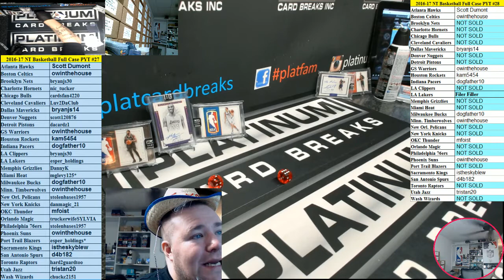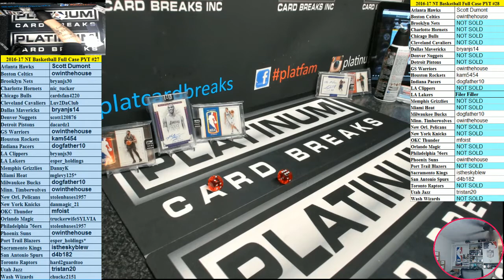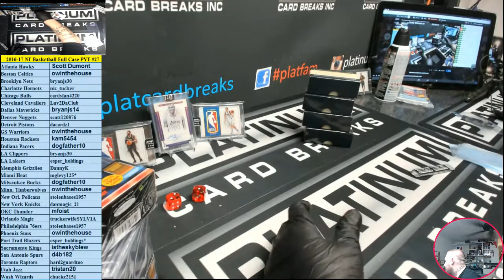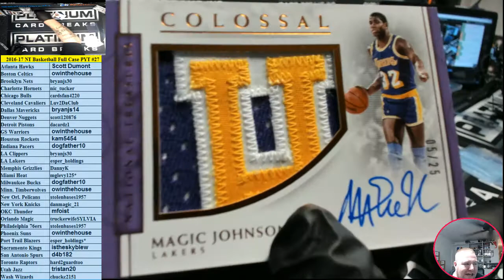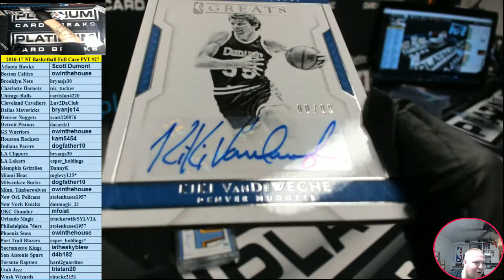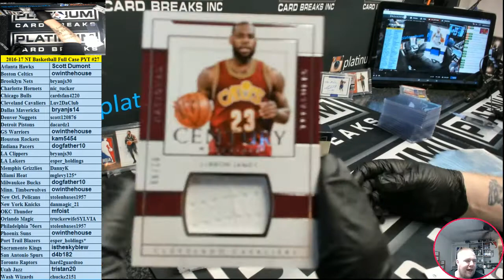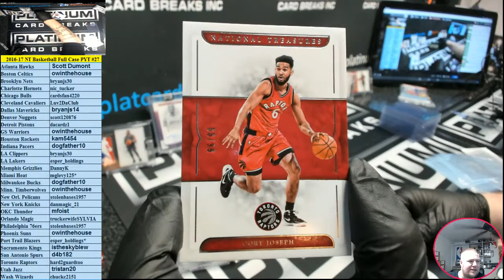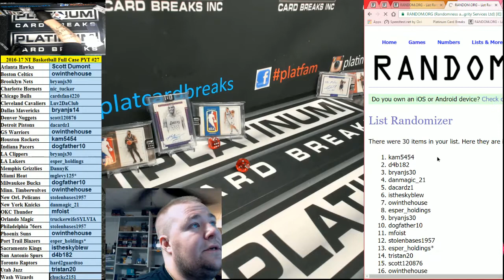2016-17 Panini NT Basketball Full Case PYT #27